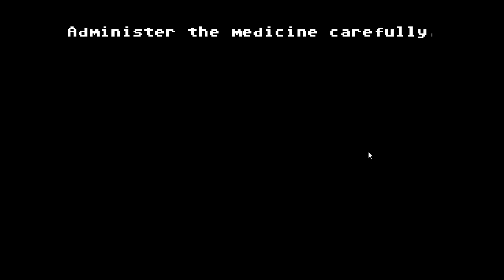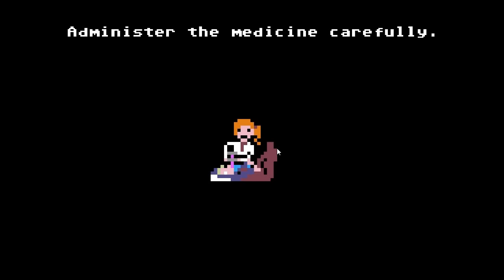Let's Play The Organ Trail - TDC 24: Take a Left at the Fallout- Oh, Money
Soon we'll be ready to enter into more dangerous territory again, another shortcut through a radiation area. This one is quite a bit longer and more dangerous and we're further along in the journey. With the possibility of heading into a radiation zone in a worst situation then the first time you have to be doubly sure you'll be able to endure it well enough to make the extra risk worth it.

While I don't set a different pace or use more food in this excursion into extra peril it's definitely something to consider if you're planning on doing it yourself; moving fast through these areas is what's important and setting the pace to fast will do that if you don't mind the downsides attached to it.

Also, it's worth noting that unlike the medkit scavenger perk the effect of money scavenger is fare more noticeable. It does have the very obvious drawback however; money is great and all but it's not very tasty, won't run your car for long and you can't use it as a very good medkit.